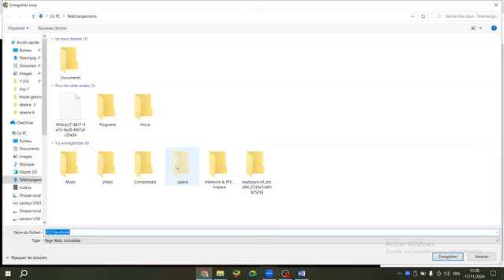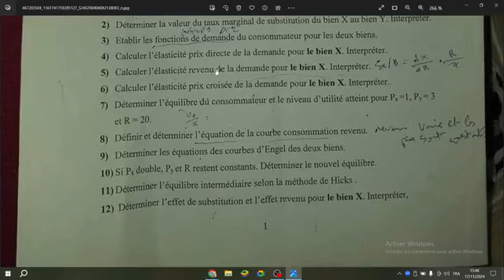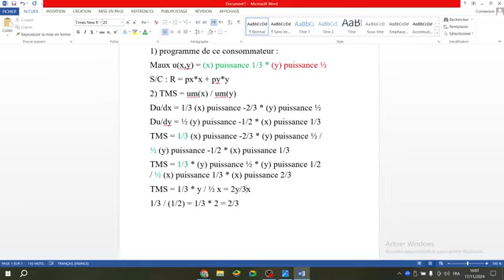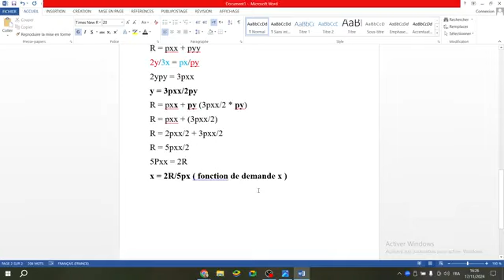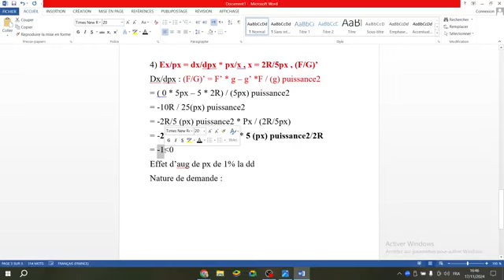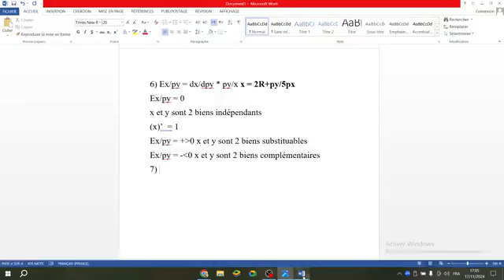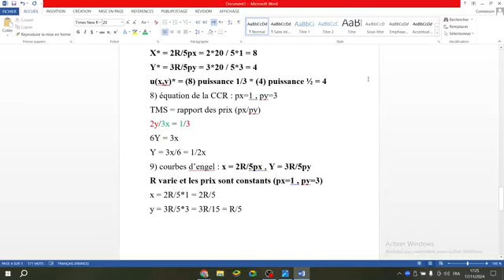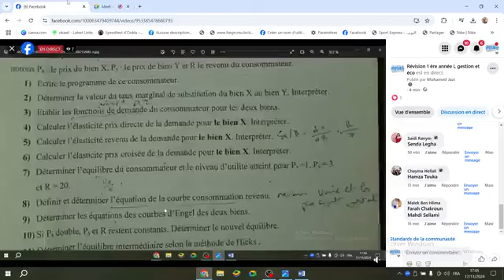correction examen micro économie fseg nabeul principal 2021/2022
correction examen micro économie ( partie onsommateur ) fseg nabeul principal 2021/2022